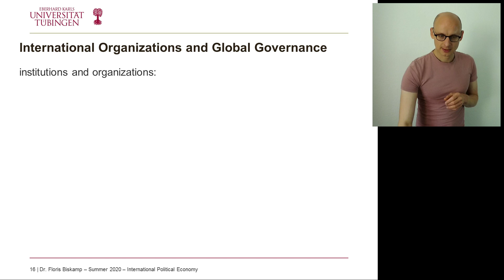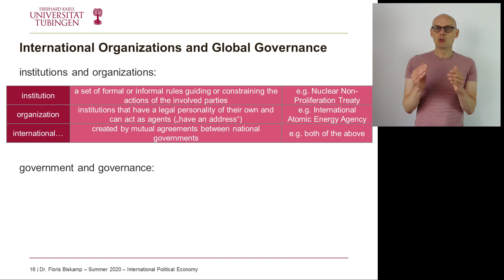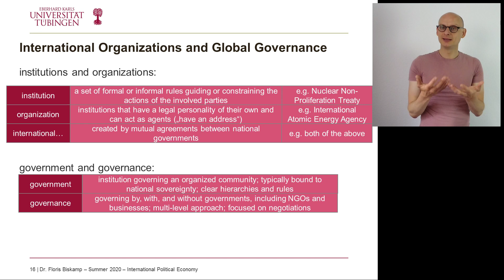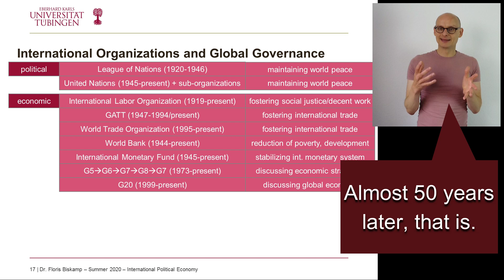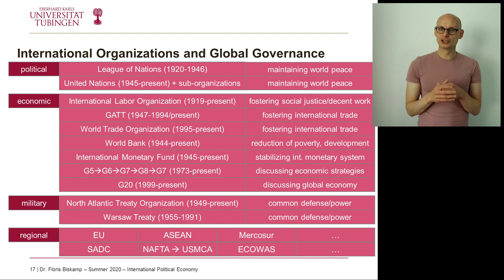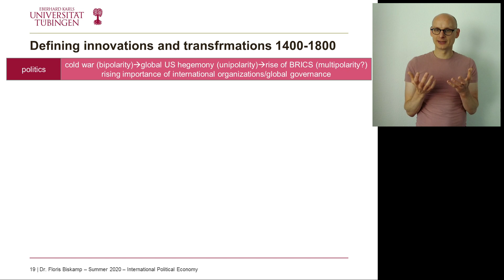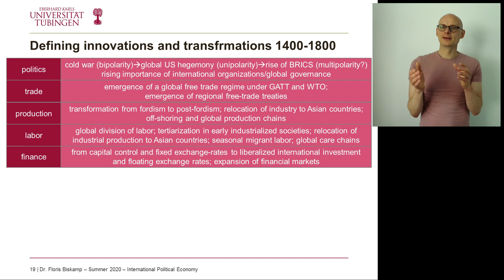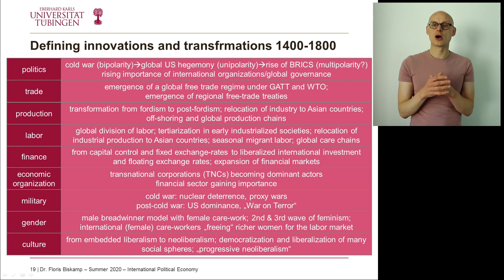Session 4.2 - Growing a Global Economy: 1945-Present - Global Governance?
Lecture "International Political Economy" at University of Tuebingen in Summer 2020.

Session 4 - Growing a Global Economy - 1945-Present

Second video, discussing international organizations, global governance and key innovations of the last 75 years.